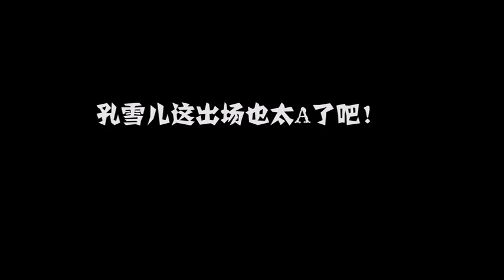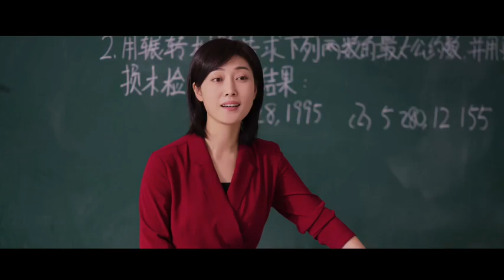孔雪儿新剧《一根木头》预告！青春剧！女二恶霸校花！